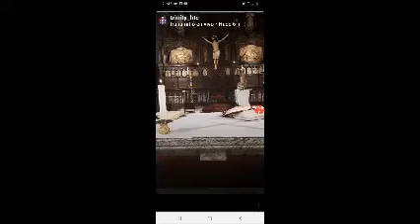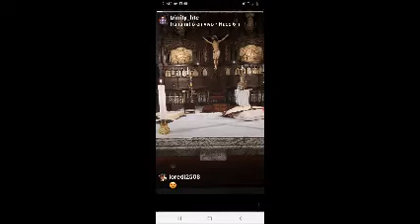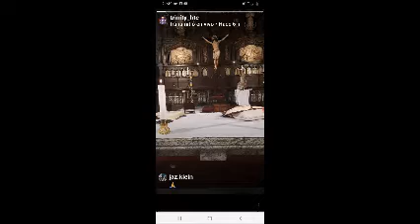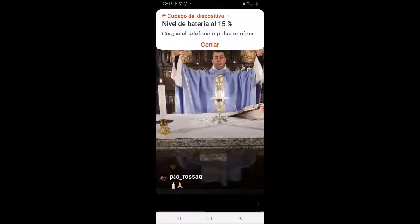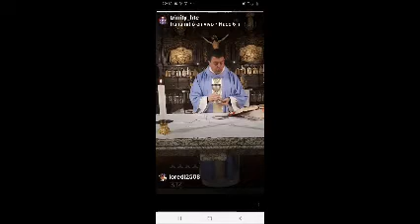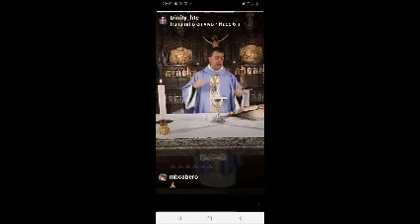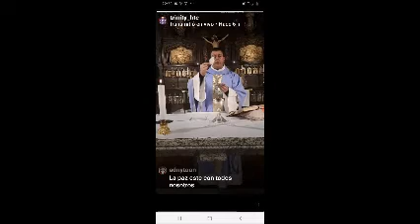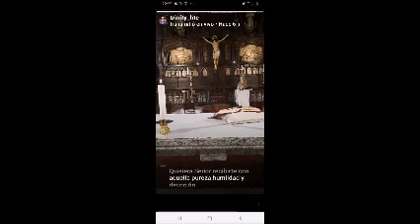misa 8 de mayo